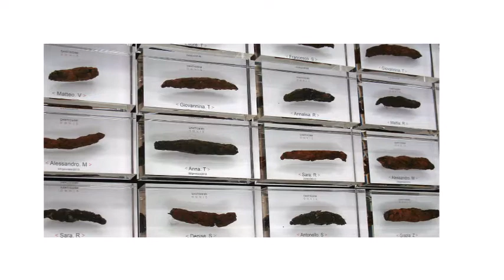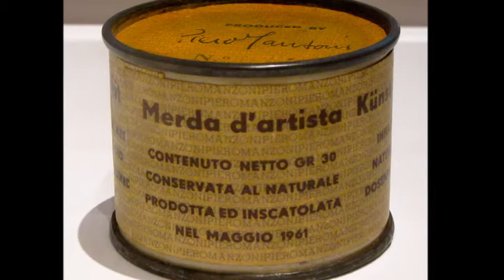Una speciale visita guidata 07 SANTISSIMI Omnis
Nell'ambito delle progettazioni di Alternanza Scuola Lavoro tra EXMA, ANISA (Associazione Nazionale degli Insegnanti di Storia dell'Arte) e il Liceo Classico G. M. Dettori di Cagliari è nata l'idea di offrire ai visitatori della mostra SANTISSIMI un’originale guida alle opere realizzata dagli studenti del Liceo coinvolti nel progetto.
Il visitatore che abbia nel proprio smartphone un'App per la lettura dei QRcode, può inquadrare il codice e essere accompagnato da un video-racconto fruibile, lungo il percorso, direttamente sul proprio dispositivo.